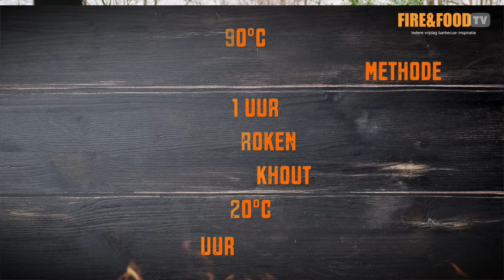Dit is het ultieme BBQ Wintersport gerecht: RACLETTE SpareRibs | klaar in 1 uur | Fire&Food TV BBQ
We laten ons deze video inspireren door de wintersport. Wat ik wed dat jij nog nooit Raclette spareribs hebt gegeten. Nou onze cameraman Mathijs in ieder geval niet en weet je wat het mooist is, ik leg ze maar 1 uur op de BBQ! Hoe dan? Check deze video.